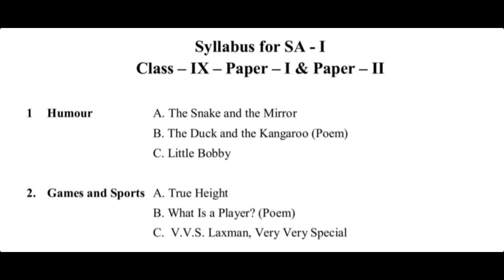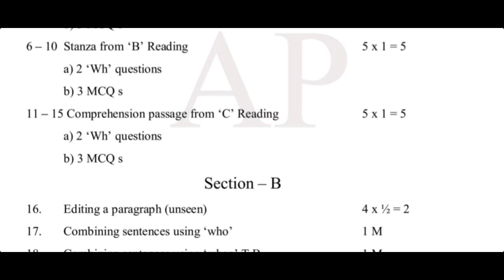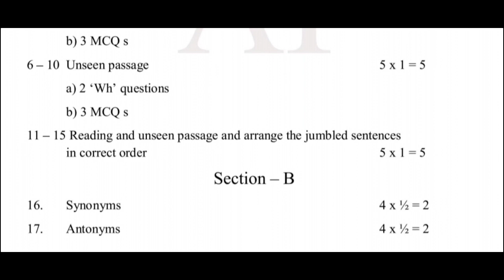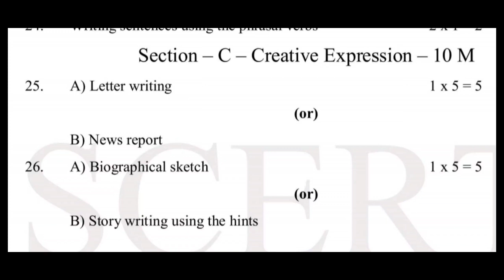9th English SA1 Question Paper Pattern by SCERT AP | Syllabus | Blueprint | Marks Weightage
In the above video, SA1 Question Paper Pattern by SCERT AP for 9th class English has been uploaded. Syllabus, blueprint and marks weightage were also enlisted in the video.